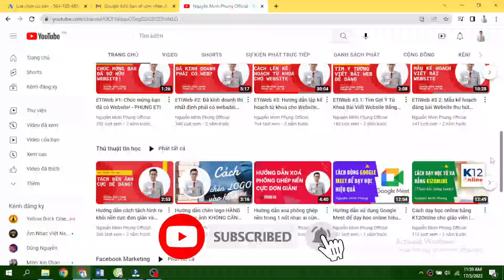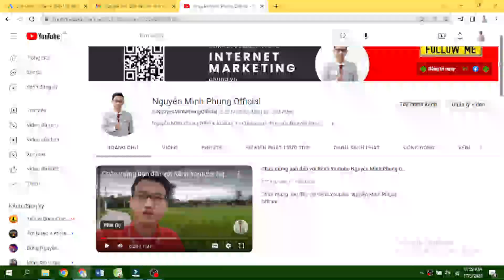Cách huỷ tài khoản Google Ads và Hoàn tiền Google Ads | Nguyễn Minh Phụng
Cách huỷ tài khoản Google Ads và Lấy lại tiền